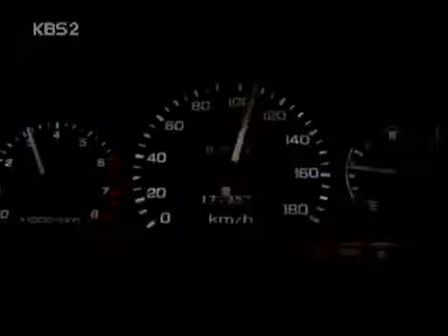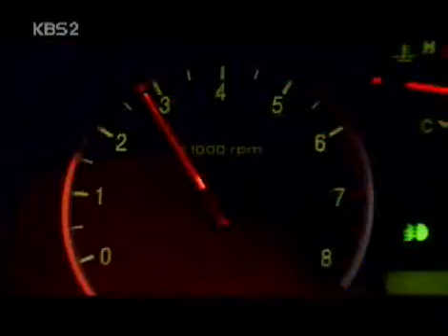드라마 시티 - Drama City 20050130 #001